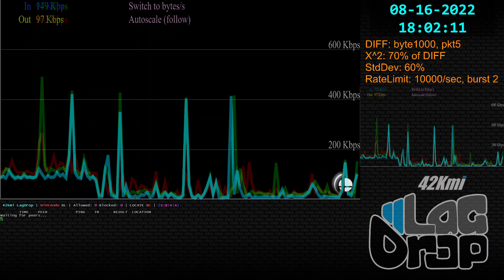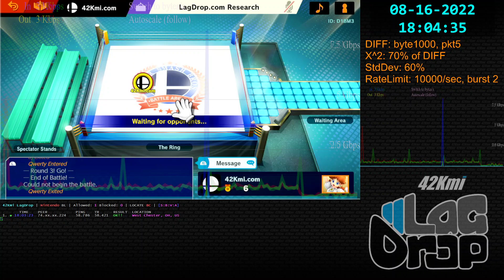SmashBros - 2022-08-16 - 13.0.1 - Qwerty [West Chester, OH, US] lag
Daisy Wario